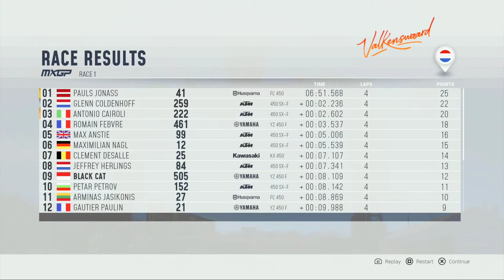Dapat Cobaan Berat ni Kuy MXGP - The Official Motocross Videogame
Main game salah satu anticorona virus
Yuk main game, rasakan sensasi Kejuaraan Motoctoss Dunia 2020 di game MXGP
Berharap semoga game ini ada di PS5 🥰

Terimakasih sudah mampir dan menonton